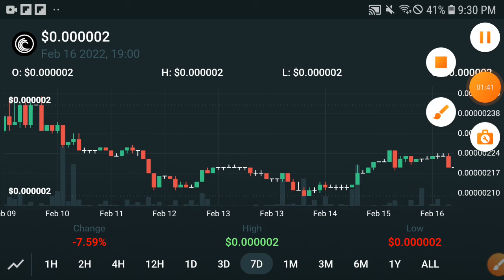Bittorrent Amazing Today || BTT Price Prediction! Bittorrent Today Update